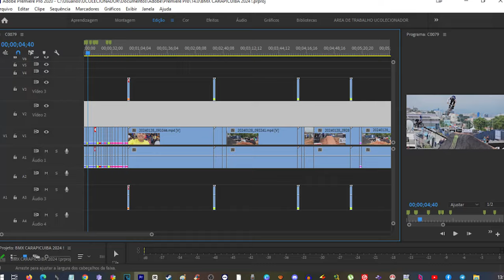DEU RUIM BMX CARAPICUIBA 2024 FINAL do MUNDIAL !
Em 28 de janeiro de 2024 foi selebrada a final do mundial de BMX na cidade de carapicuiba no bairro de periferia da cohab 2 o evento com diversos atletas e teve sua final interrompida devido a chuva !

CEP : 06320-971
DIEGO RAMIRES !

🟣 PSN e LIVE: UColecionador
⭕ Skype: UColecionador2
🟣 YouTube Canal: UColecionador !